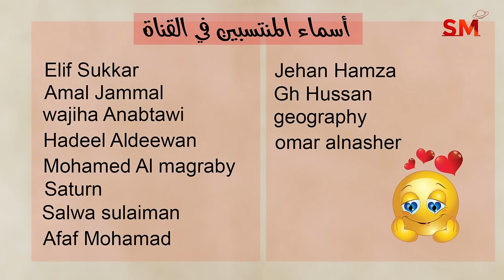توقعات الأبراج اليوم السبت 17 آب أغسطس 2024 سعيد مناع